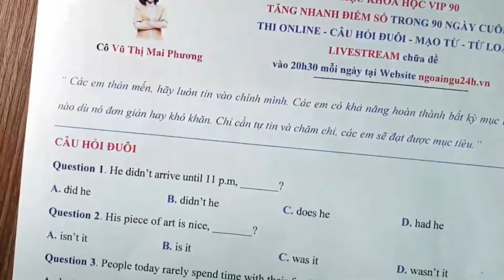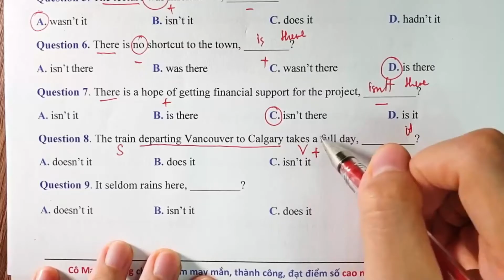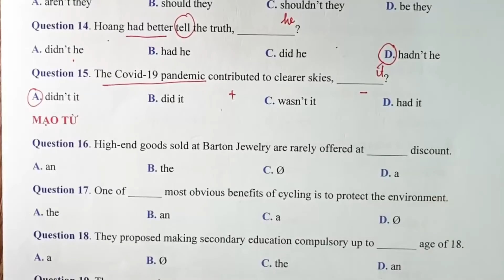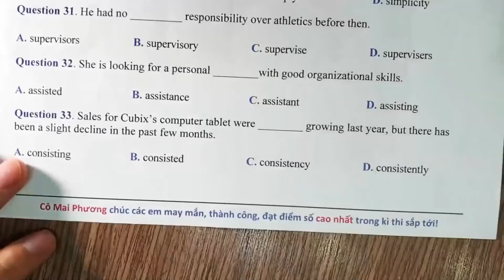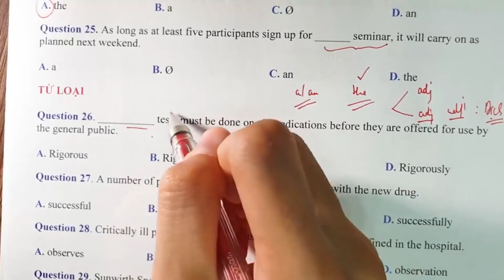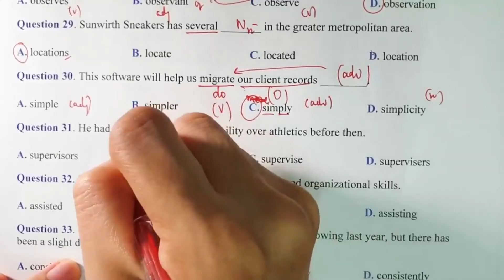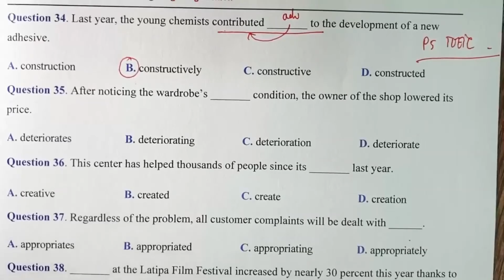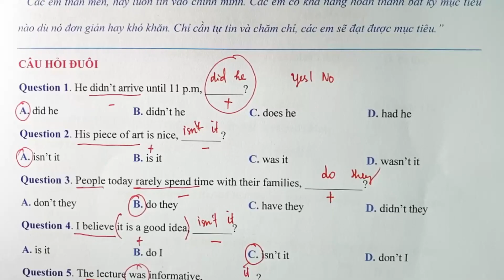CHỮA CÂU HỎI ĐUÔI -MẠO TỪ- TỪ LOẠI